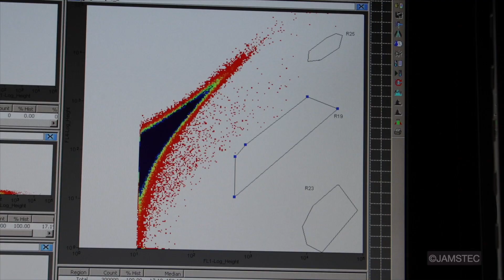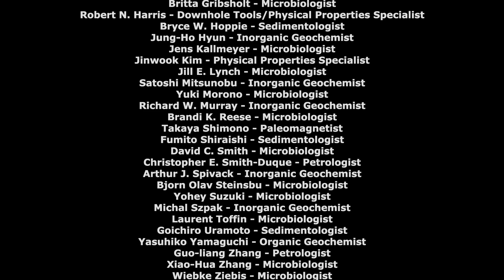Aerobic microbial life persists in oxic marine sediments as old as 101 5 million years - Interviews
Credit: JAMSTEC